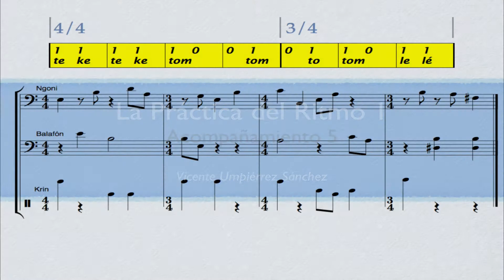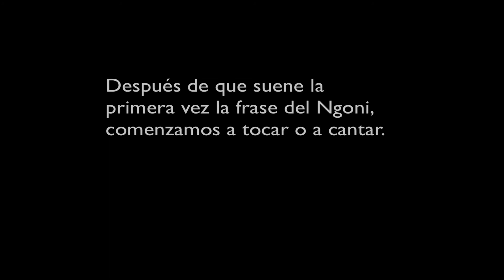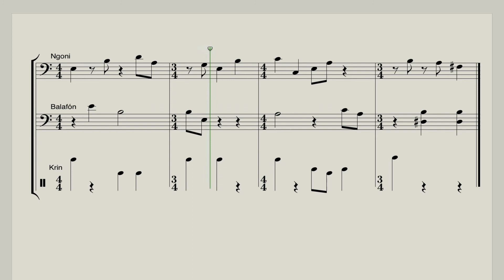LA PRÁCTICA DEL RITMO 1 (Acompañamiento 5)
Ilustración del Libro la Práctica del Ritmo 1